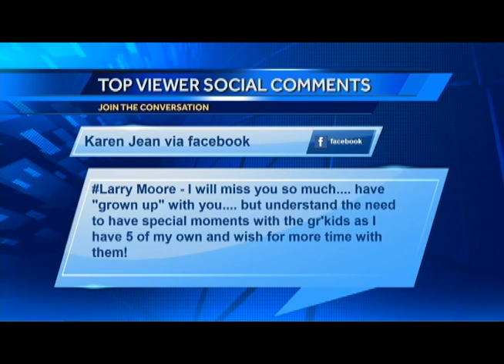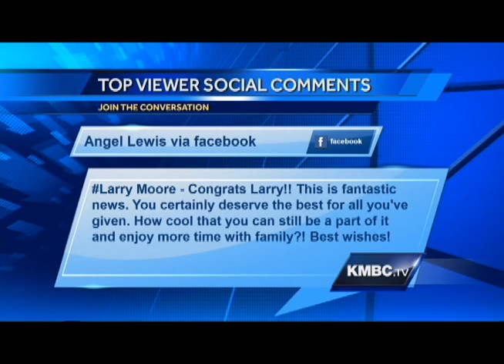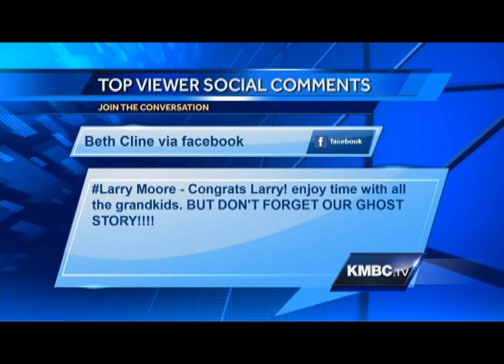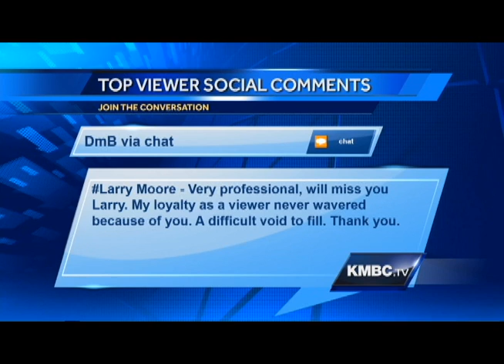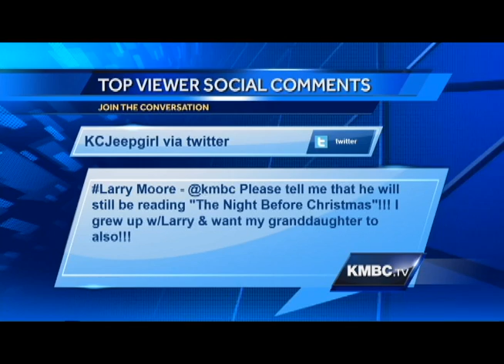The Wrap Roasts Larry Moore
After Larry Moore announced he was stepping off the 6 o'clock news anchor desk to spend more time with family, his KMBC 9 News family had some fun on kmbc.tv.  Larry will continue doing special projects in his KMBC Anchor Emeritus role.